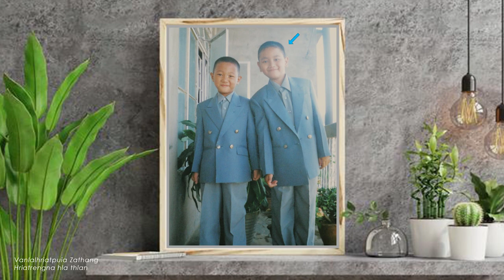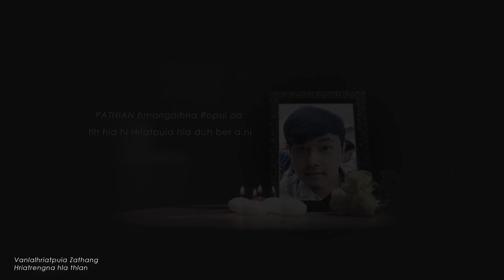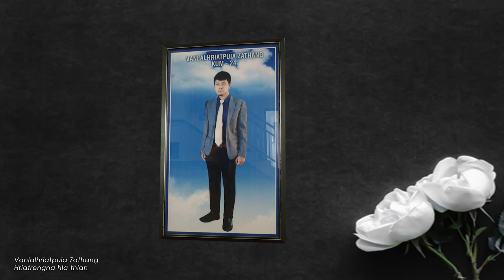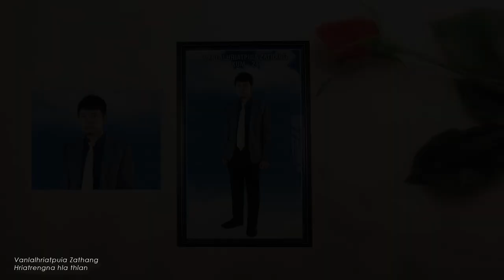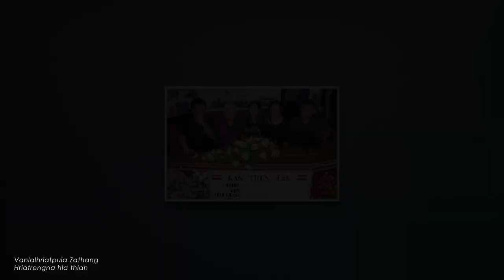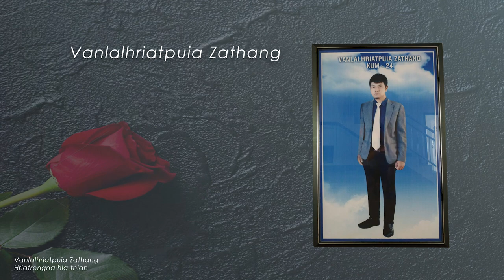KHAWHAR CHHUNGTE PUAL - VANLALHRIATPUIA ZATHANG HRIAT RENGNA HLA THLAN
Kan fapa Vanlalhriatpuia Zathang hi kan lei rochan leh fa hming koh niturin January ni 31, kum 1995 khan Civil Hospital, Aizawl ah a lo piang a, nau pian tha leh hrisel tak niin nu leh pa, pi leh pu leh chhungkhat lainaten kan hlimpui hle thin a ni. Unau pianpui pahnih a neia chungte chu Lalramengmawirenga leh Lily Lalruathlui te niin a naute hi a duat hle thin, Pathian kaihhruainaa lo seilian in zirna kawngte a rawn zawh chho zela. Primary leh Middle school hi Mary Mount ah a kal a, Solomon’s School-ah High school zo lehin Agatho’s Higher Secondary School atangin class 12 a pass a. Asutosh College, Kolkata ah hun engmaw chen a kal hnuin Govt. Aizawl College ah a chhunzawm leh a ni.
                   Hriatpuia hi mi nun ngil leh zaidam, rualkawm thiam tak niin a ni tluka midangte pawisawi hlau hi an awm bik awm lo e. A nuna mawi em em mai chu hmangaihna hi a ni a, hmangaihna ngah mi tak niin a ei ai pawh midangte pe phal mai thin mi a ni. Unau zinga fa hming koh a nih angin nu leh pate thachhang dawltu ber a ni a. Chhungkua a ngai pawimawhin u leh nau huikhawmtu leh tihlimtu ber a ni.
Hriatpuia hian naupangte a nihlai atangin rawngbawlna a ngaipawimawh em em a, Kristian Naupang Pawl (KNP) ah a phak ang tawka telin, Pu Faktea rawngbawl hunlai pawh khan biakin hrang hrangah inkhawmpui turin a nu leh pate a sawm chhuak thin a, Tihdam kan ni ta aw haleluia tih hla hi a hla duhber niin chhung inkawmnaah te a sa fo thin a ni. A lo tlangval hnuah pawh Breakthrough Believers Ministry ah te telin, TKP huangchhungah pawh a theih ang tawk tawkin a in hmang thin a, a mah hi Pathian ngaina mi tak niin Pathian faka zai leh lam nuam timi a ni.

       Hetia hlim taka hun kan hman ho mek lai a August ni 14, 2019 a chatuan ram min lo pansan ta mai hi chhung leh khat lainaten kan ui em em a, vawiin ni thleng hian amah kan ngaih a bang thei lo.
Vawiin August ni 14, kan fapain min boralsan champha a lo thlen hian amah kan ngaih a zual a, amah hriatreng nan a puala program kan siam hi, chhungkhat laina, thiantha leh rawngbawl puiten min lo thlirpui turin kan sawm a che u.

A nu leh pa
 J. Lianzama leh Dr.C. Zohmingliani
 Tuikual A, Aizawl.